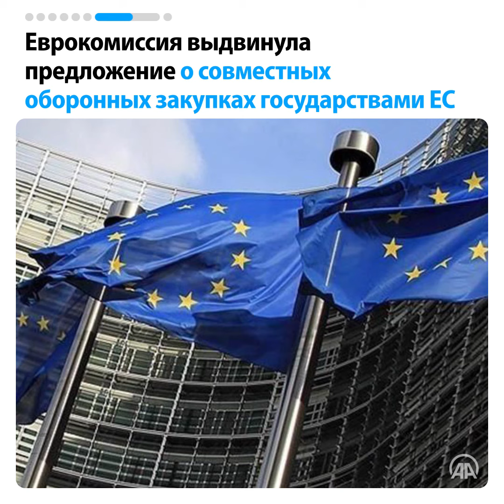День за 60 секунд [19.07.2022]